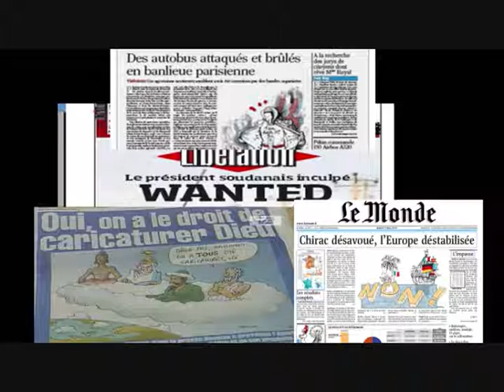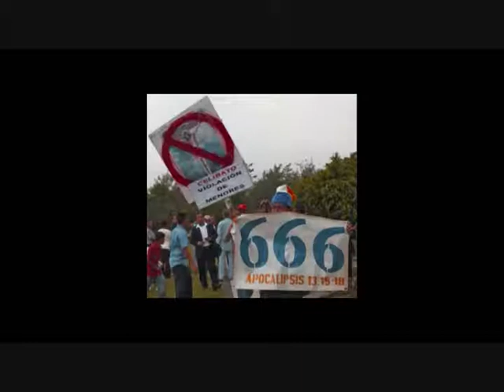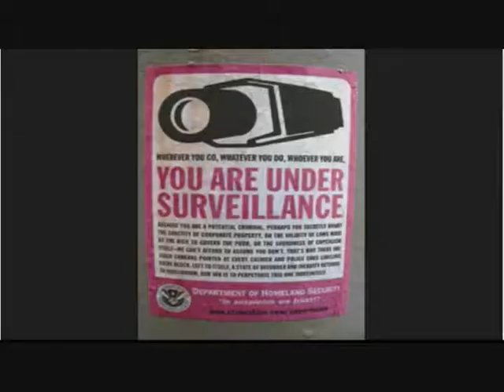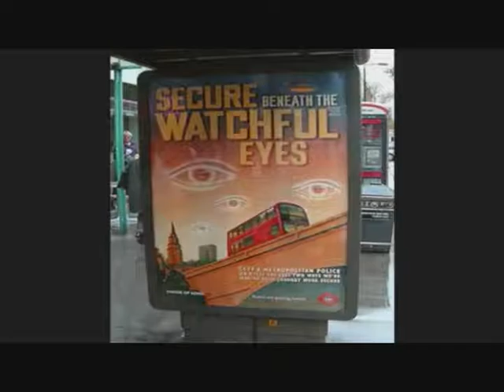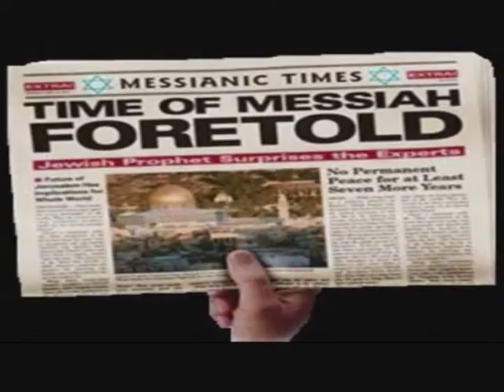77F Le Fin du Monde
Le fin du monde.

Musique: Mike-Bone (Mike Carrier), "Combined", Archive.Org. Columbia Quartet avec Charles Harrison, "Take Me Back to the Garden of Love", Archive.Org.